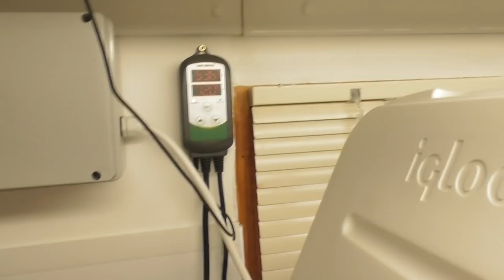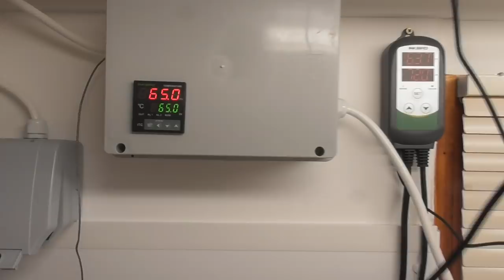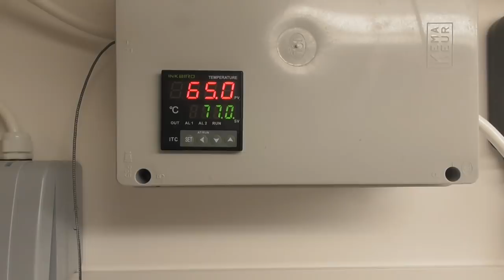Kristallweizen (ish) Grain to Glass Brewday & Tasting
Kristallweizen
Weissbier 5.5% / 13.4 °P

All Grain

Batch Volume: 19 L
Boil Time: 60 min
Mash Water: 19.76 L
Sparge Water: 15.54 L
Total Water: 35.3 L
Boil Volume: 27.88 L
Pre-Boil Gravity: 1.049

Vitals
Original Gravity: 1.054
Final Gravity: 1.012
IBU (Tinseth): 15
Color: 8.3 EBC

Mash
Infusion — 65 °C — 90 min

Malts (4.42 kg)
2.2 kg — Weyermann Wheat Malt Pale — Grain — 3.5 EBC
1.1 kg — Lager Malt — Grain — 3 EBC
740 g — Weyermann Bohemian Pilsner — Grain — 3.5 EBC
190 g — Crisp Munich — Grain — 25 EBC
190 g — Vienna Malt — Grain — 9 EBC

Hops (130 g)
10 g — Saaz 3% — Boil — 60 min
30 g — Hallertauer Hersbrucker (Whole) 2.28% — Boil — 30 min
30 g — Saaz 3% — Boil — 15 min
30 g — Cascade 7.3% — Boil — 0 min
30 g — Saaz 3% — Boil — 0 min

Miscs
1.59 g — Calcium Chloride (CaCl2) — Mash
0.6 g — Epsom Salt (MgSO4) — Mash
0.6 g — Gypsum (CaSO4) — Mash
30 ml — Phosphoric Acid — Mash
1 items — Protafloc — Boil — 15 min

Yeast
1 pkg — CML Kristallweizen
Fermentation
Primary — 19°C — 7 days
Raise to 22°C - 1 Day